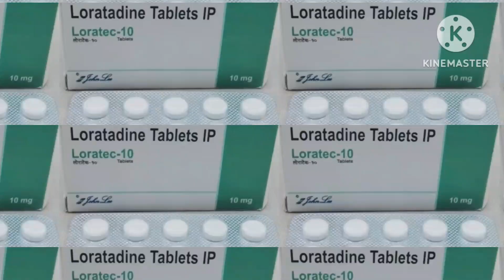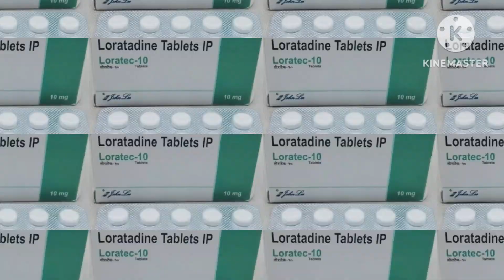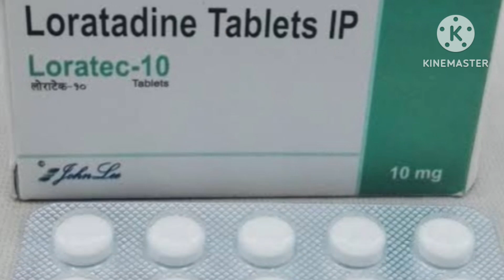Loratadine 10mg Tablets Full information in hindi